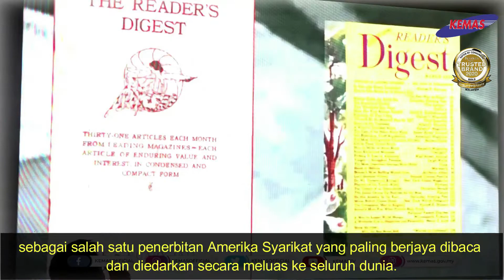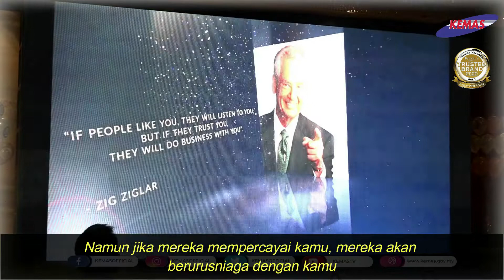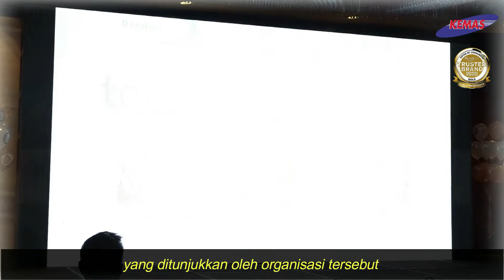TRUSTED BRANDS AWARDS CEREMONY 2022™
Jabatan Kemajuan Masyarakat (KEMAS) di beri pengiktirafan sebagai jenama yang dipercayai oleh Readers Digest dalam bidang pendidikan awal kanak-kanak di negara ini.

Penilaian Readers Digest berteraskan kepada 7 aspek iaitu kualiti, inovasi, mutu dan tanggungjawab sosial, kebolehpercayaan, kredibiliti dan memahami kehendak pengguna.

Kaedah pengukuran kualiti dan penilaian persepsi ke atas pengguna yang dilaksanakan oleh Readers Digest berbentuk subjektif ini membuktikan penilaian yang telus serta tiada unsur-unsur paksaan kepada pengguna untuk meletakkan jenama tertentu dalam soal selidik yang dibuat.